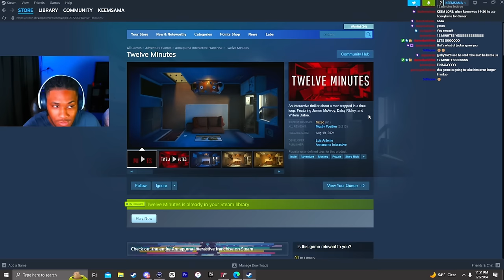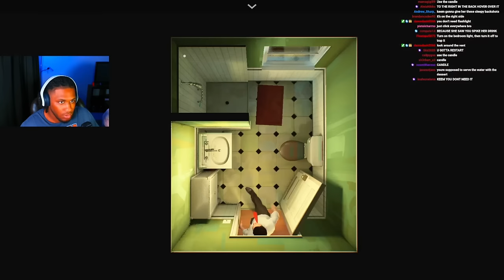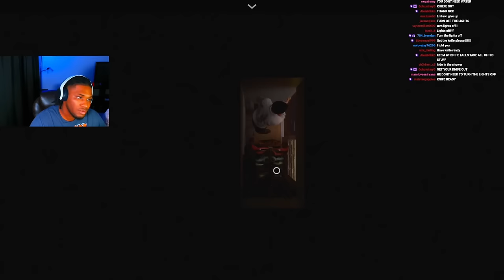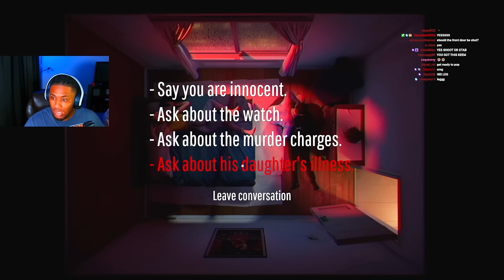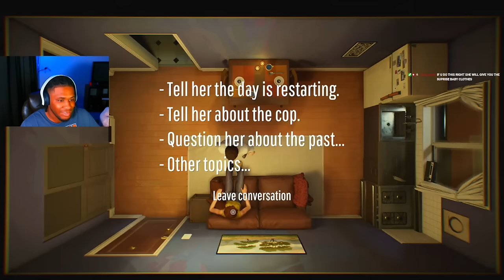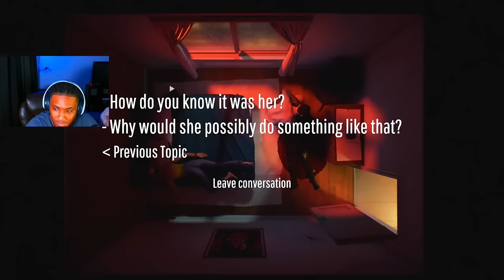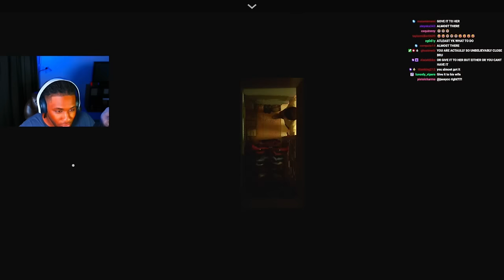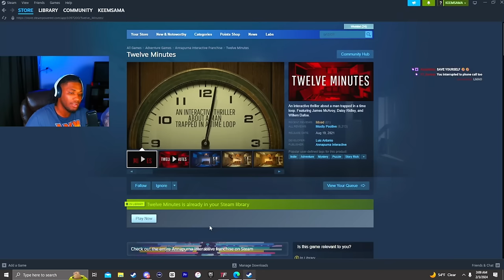I have 12 Minutes to save my wife, or the day restarts…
LIVE EVERY FRIDAY AND SATURDAY

P.s. sorry for the super long upload.